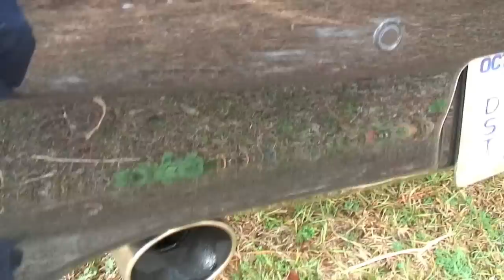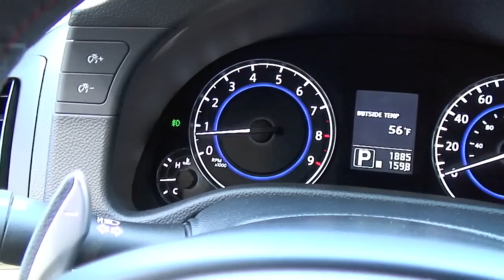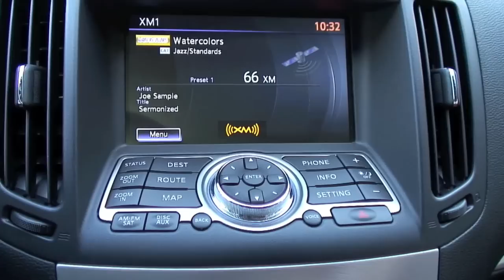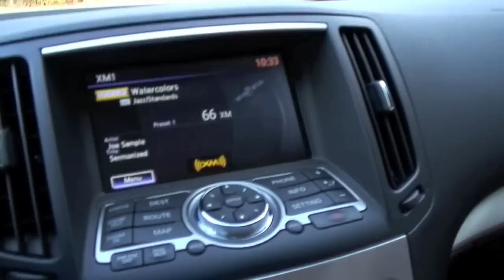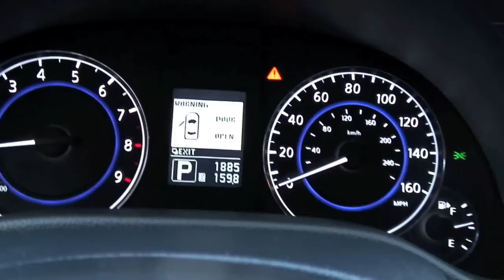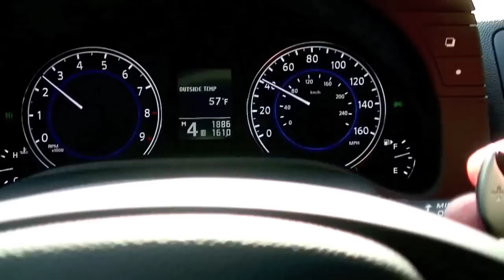2012 Infiniti G37 IPL Coupe, Walkaround